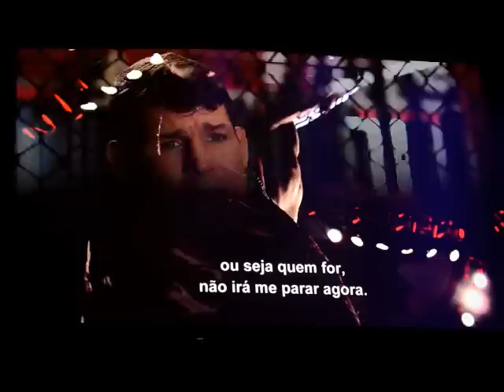PESAGEM DO UFC SÃO PAULO - BELFORT VS BISPING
Entrevista exclusiva para o blog MMA Por Dentro da Arena por Guga Noblat.